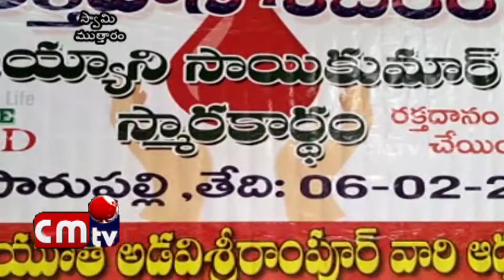Dr saikumar smarakardham Rakthadana Shibhiram // CMTV